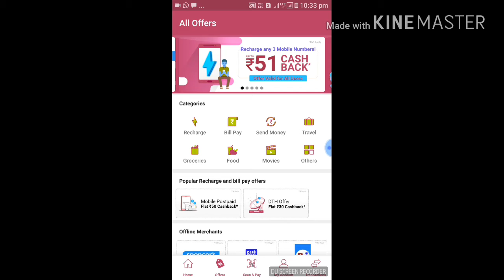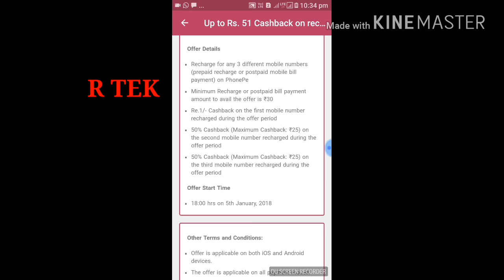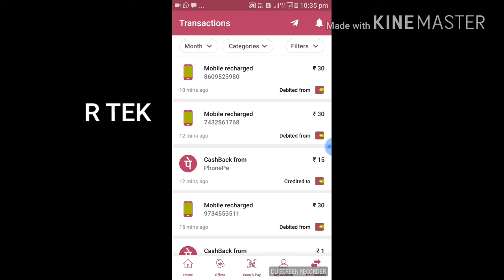Phone Pe latest Rs-51 Add money offer.Phone Pe Dhamaka Offer.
Phone Pe Rs 51 cashback offer
Phone Pe add money offer
Phone Pe recharge offer
Phone Pe big loot money offer
Phone Pe latest offer
Phone Pe SUPER offer
Phone Pe 2018 offer
Phone Pe 3 in one offer
Phone mobile recharge offer
Phone Pe 3 different number offer